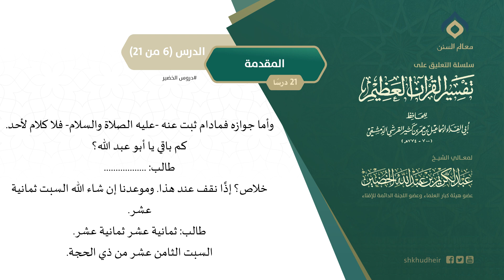التعليق على تفسير ابن كثير (6) || المقدمة (6-21) || معالي الشيخ عبد الكريم الخضير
الدرس من تعليق الشيخ  عبد الكريم الخضير  -حفظه الله- على تفسير ابن كثير -رحمه الله-:
من قوله: وذلك أن مسيلمة التف معه من المرتدين قريبٌ من مائة ألف فجهز الصديق لقتاله خالد بن الوليد...
إلى قوله: وقرأ عمر في الفجر بسورة النحل ثم بيوسف.

ومن موضوعات الدرس:
34:23 – مقارنة أحفظ الناس اليوم بالأئمة المتقدمين
46:07 – معنى (على قراءة واحدة)؟

وللاطلاع على جميع دروس التعليق على تفسير ابن كثير يرجى الضغط على إحدى الروابط التالية:
اليوتيوب:

وللاشتراك في قنوات الشيخ الرسمية:
قناة دروس معالي الشيخ عبد الكريم الخضير

وللاطلاع على جديد الشيخ -حفظه الله- من الدروس والفتاوى والفوائد يرجى زيارة موقعه الرسمي: